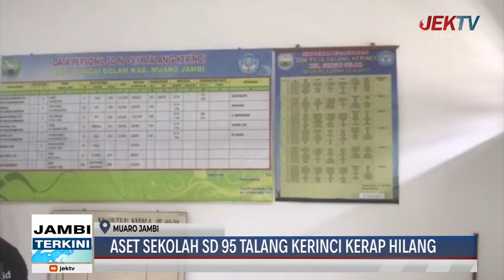ASET SEKOLAH SD 95 TALANG KERINCI KERAP HILANG